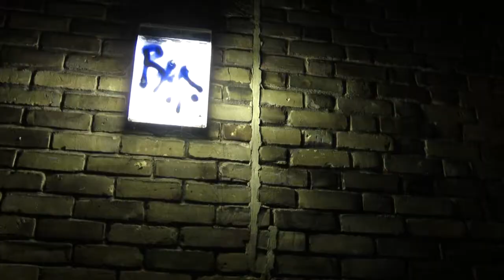Harry Hancock AS Media Coursework